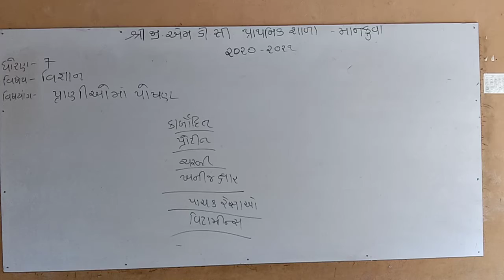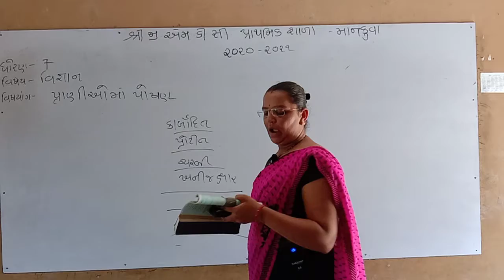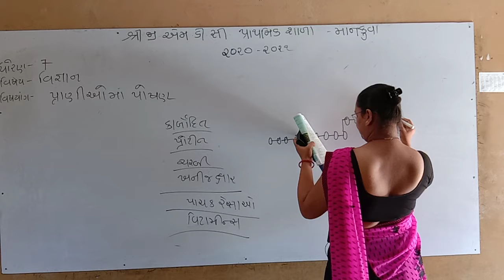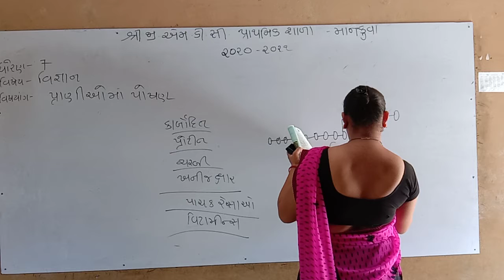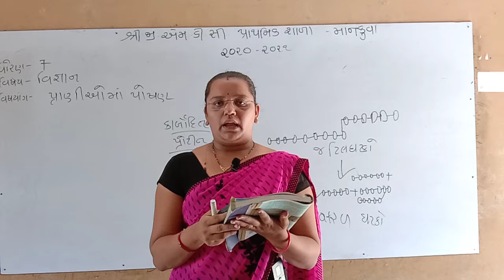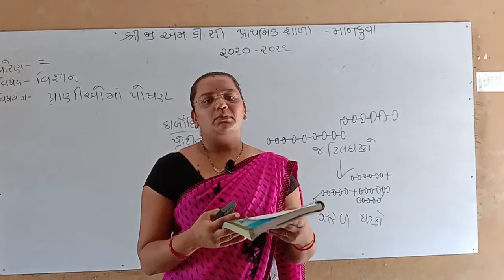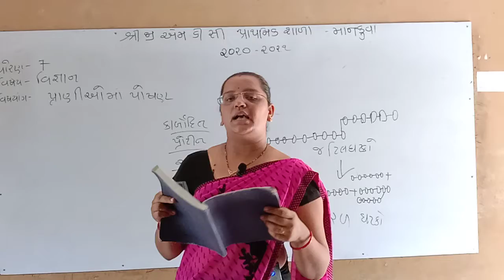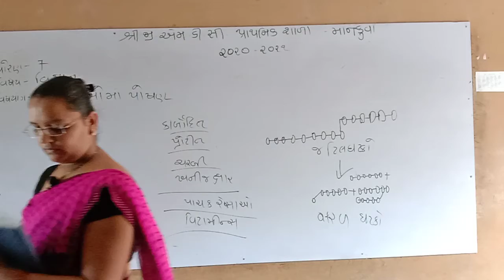ધોરણ-૭ વિજ્ઞાન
પ્રાણીઓમાં પોષણ ભાગ-૧